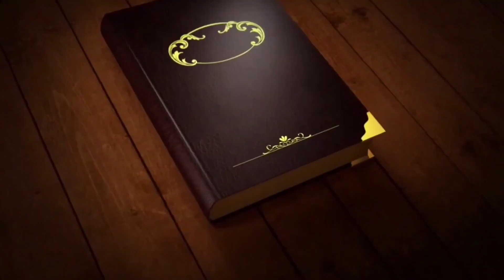II दादाच्या हळदीला II गीतकार-गोपाळ करंडे, गायक-समीर तटकरे. हळदी गीत २०२३ लवकरचं पुर्ण गीत.....